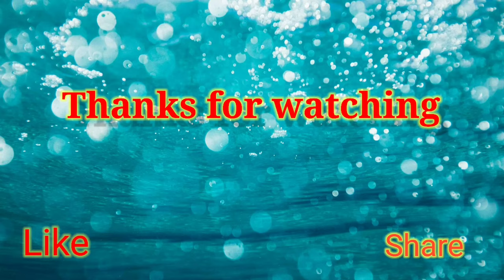Metro Men Black & Grey Printed Colour Sneakers Unboxing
Metro Men Black Grey Sneaker unboxing

Available  Myntra
Price =4,990

Metro Mens Sneakers
Metro White Sneakers
Metro Men Formal Shoes
Metro Men Outdoor Sandals
Metro Mens Juttis
Metro White Slippers

Please Note -
🛍Take on a whole new style with these one-of-a-kind ❤Metro casual shoes. When you're grabbing drinks with the guys. pair these black shoes with chinos and a casual blazer |